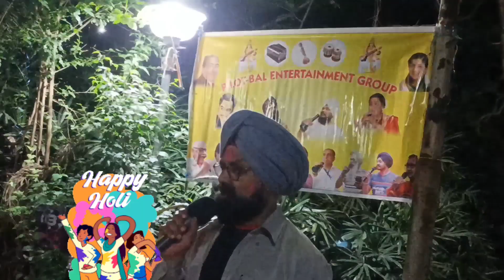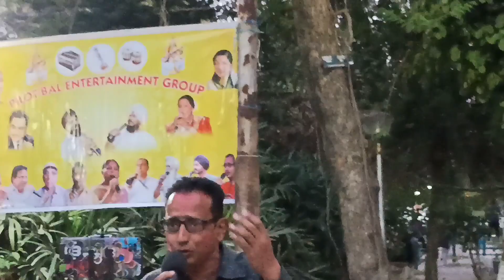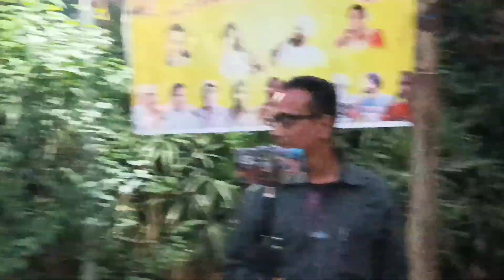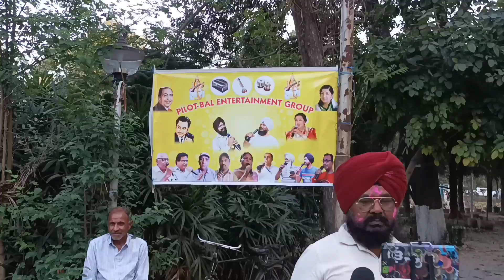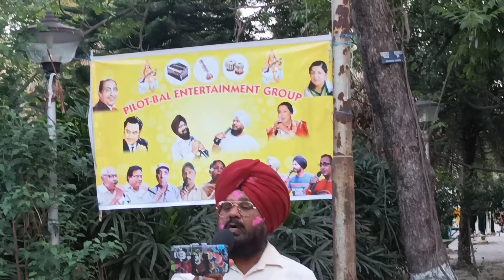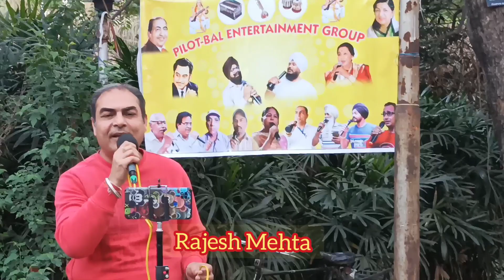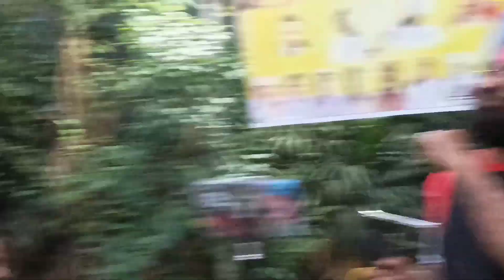rang barse# Holi#bollywoodsongs # festival#kishorekumarsongs celebration # musical event# punjab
rafisab# mohdrafi#fans kishorefans karaokesongs karaokesinger # duets@Actorpilotjaspalsingh # entertainment
songs & lyrics used for free entertainment